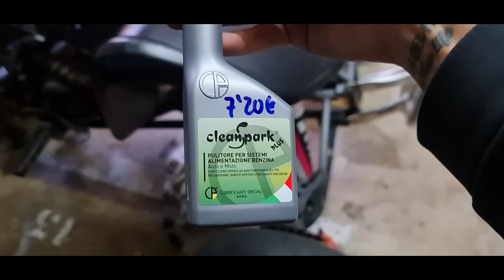WHEELIES CON MI SUPERMOTARD Y KHEIZ CON SU QUAD